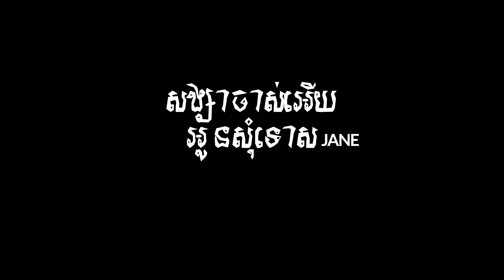សង្សាចាស់អេីយអូនសុំទោស-JANE (Official Mv)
JANE - SORRY EX [OFFICIAL MV]

Producer : Yoshi
Executive Producer : 3F
Creative Director & Artwork by : 3F
Styling by : 3F
Hair & Makeup by : Zana